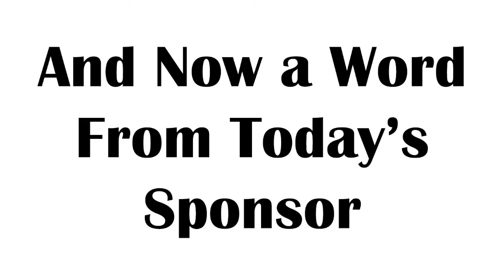We Went to San Antonio! – TMEA Vlog 2019 Pt. 1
Hope you enjoyed my first vlog! The McMath Middle School Tiger Jazz Band heads down to San Antonio, our band is directed by Travis Harris, here is his YouTube channel

Credits:
“25 Things to Do in San Antonio in February.” San Antonio Real Estate for Sale,
Commentary. “Researchers Are Giving Religious Leaders Psychedelic Drugs in the Interest of Science.” Quartz, Quartz, 6 Jan. 2017, qz.com/879285/psilocybin-drug-trials-psychedelics-such-as-acid-lsd-might-not-only-make-us-more-spiritual-and-religious-they-make-us-healthier-too/.
“TMEA Home.” Texas Music Educators Association,